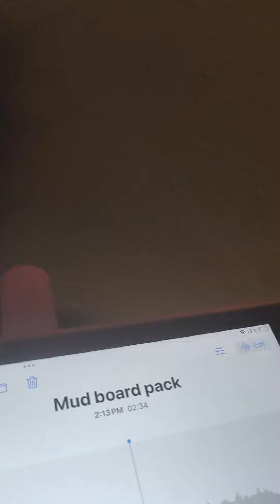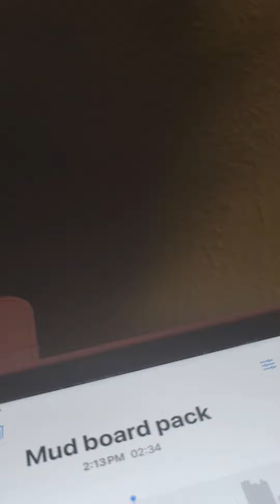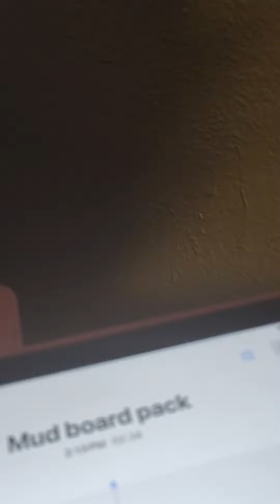mud board 🛹 pack 😁😻